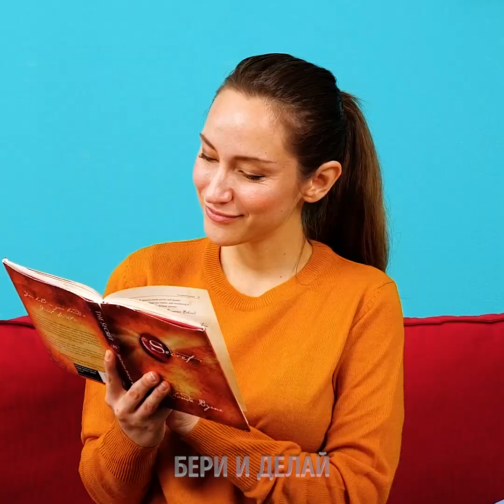НЕВЕРОЯТНЫЕ ЛАЙФХАКИ ДЛЯ ВЛАДЕЛЬЦЕВ ДОМАШНИХ ЖИВОТНЫХ || МИЛЫЕ ПОДЕЛКИ И ПОЛЕЗНЫЕ ГАДЖЕТЫ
Если у вас дома есть животные, то это видео – как раз то, что вам нужно! Мы покажем вам невероятные лайфхаки для ваших питомцев, чтобы сделать их счастливее. Мы собрали самые удивительные идеи для того, чтобы мы могли прекрасно проводить выходные с вашими домашними животными и играть с ними в разные игры. Кроме того, здесь вы найдете классные идеи для аксессуаров и умных гаджетов, а также полезные советы для того, чтобы построить домик для вашего питомца! Вы даже увидите невероятные лайфхаки, чтобы незаметно проносить их куда угодно!

Тайм-коды:
00:00 – Кулон в виде лапы
00:13 – Собачья конура в виде замка
04:01 – Обувь для домашних животных
09:46 – Как избавиться от лишней шерсти